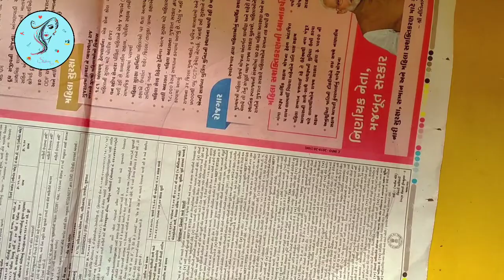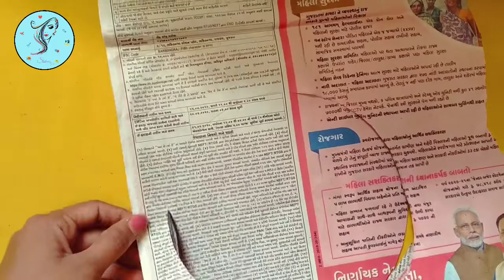DIY 😯| Easy HOME Decoration Ideas| Room/Wall/Bedroom/Living Room Hanging Decor[Best of Waste]Shihera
Welcome to Shihera Art & Crafts Channel !
Something Unique Wall Hanging with Waste Materials.We Made this beautiful Wall Decor With White Pearls and Waste Broom Stick .
Please Comment your feedback in the below section how its made.

Home Decor craft DIY Video :
Beautiful 4D Peacock Home/Room/Living Room/Wall Shef/Desk Decor Idea From Waste

diy craft,easy craft ideas,kids craft,how to,do it yourself,art and craft,tutorial,reuse, recycled crafts ideas,diy activities, decor, decoration ideas, madebyshihera, diy, creative,budget decor,hanging craft, best recycle ideas, best reuse ideas